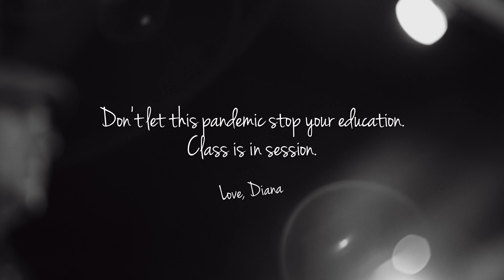School Days - Diana Braithwaite & Chris Whiteley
As a blues performer, I was so honoured and thrilled to have been asked to be the keynote speaker and musical performer for the 2020 Toronto Merit Awards Show! They give out financial awards to students in the GTA that have overcome great obstacles to complete their education. Some amazing success stories.  The message: during this pandemic, online or in class it may be not be what you planned, but try to find a way to keep it going...I  I’ll be presenting the speech virtually and Chris and I also put together a couple of music videos for the performance part of the show. Here’s one of them here.
Please pass the video along to any students you know.
Credits:  Bass, Jack Lavin, Drums, James McRae, Studio Producer – Daniel Pender & West Coast Live Productions.
Special acknowledgement and thanks – Mr. Chuck Berry – Song: School Days!